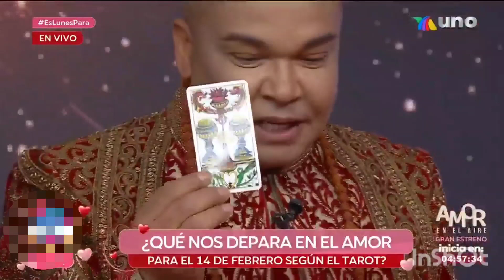¿Qué te depara en el amor según tu signo? | Saúl Maxwell el Psíquico de las Estrellas 🫰✨️❤️